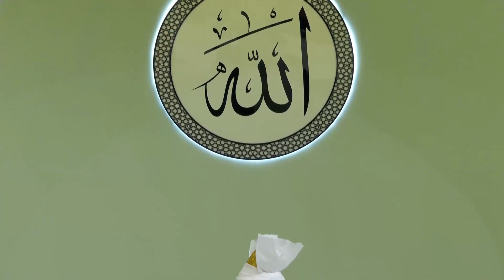আল্লাহ্‌ ও তাঁর সৃষ্টির অধিকার পূরণ করাই হচ্ছে প্রকৃত ধার্মিকতা এবং ঈদের প্রকৃত আনন্দ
গত ১০শে এপ্রিল, ২০২৪ইং নিখিল বিশ্ব আহমদীয়া মুসলিম জামাতের বর্তমান ইমাম হযরত মির্যা মসরূর আহমদ খলীফাতুল মসীহ্ আল্ খামেস (আই.) ইসলামাবাদ, টিলফোর্ডের মসজিদে মোবারক থেকে ঈদুল ফিতরের খুতবা প্রদান করেন।